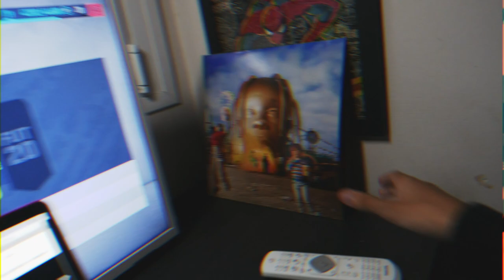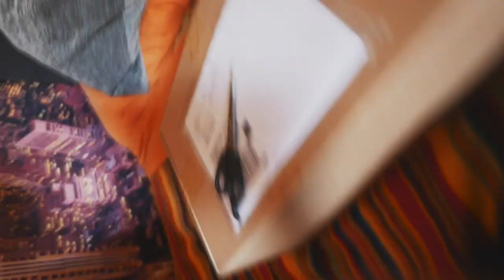HE COMPRADO UNA PRENDA DE MUJER POR ERROR